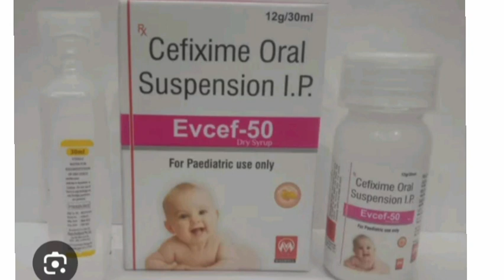Evcef 50 Suspension Syrup